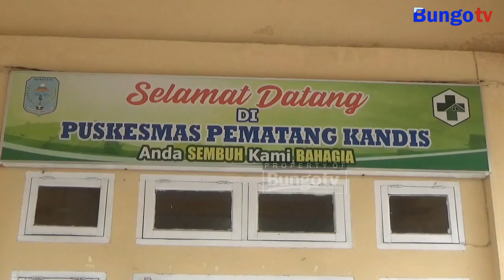KABAR JAMBI - WABUP MERANGIN TINJAU PUSAT PELAYANAN PUBLIK